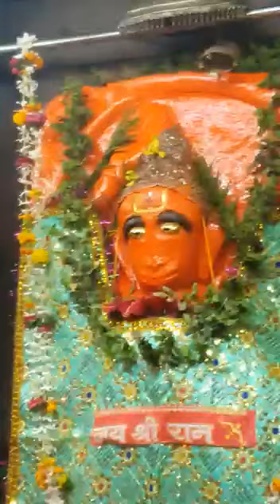11 October 2021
jai shree chirhula nath ki